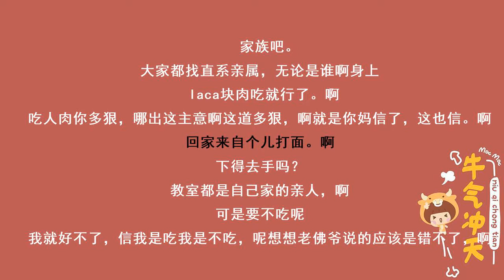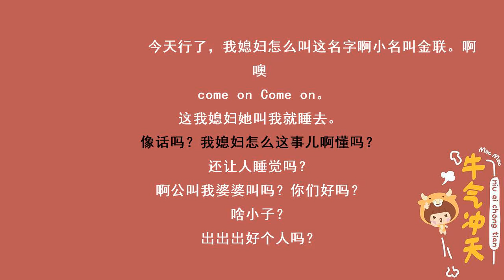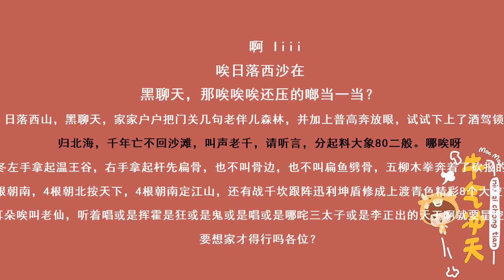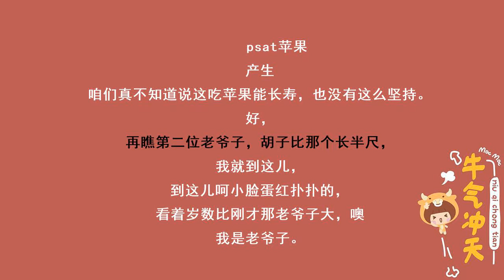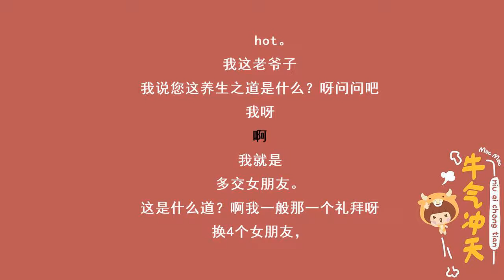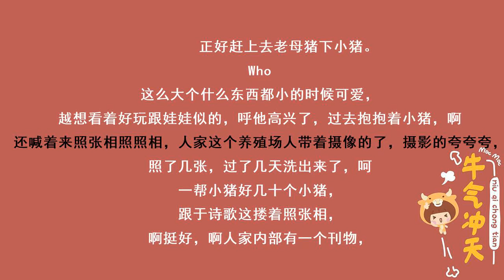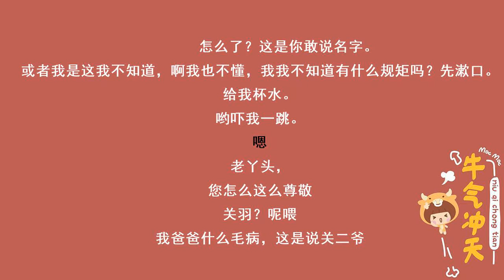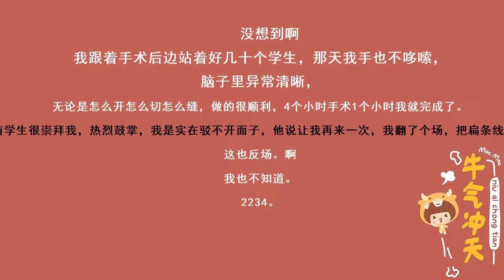跳大神（郭德纲、于谦）